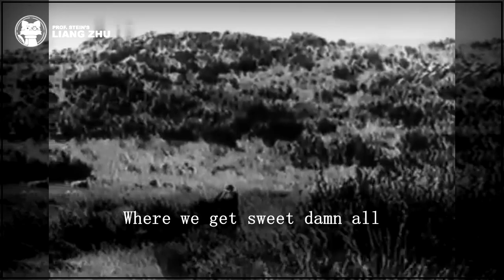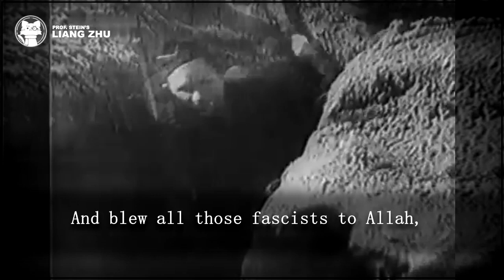Cookhouse / Young Man from Alcala - Pete Seeger [⭐ LYRICS] [Spanish Civil War Song]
Original title: Cookhouse / Young Man from Alcala
Interpret: Pete Seeger feat. The Almanac Singers
Lyrics: Pete Seeger